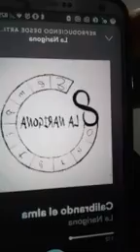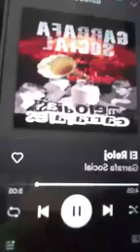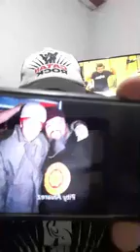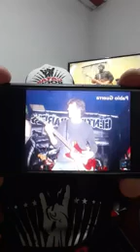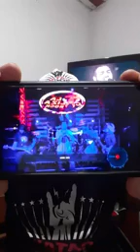Catan Rock! Varias bandas Under en el programa. Presentación de varias bandas emergentes.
Gracias por pasar temas de Garrafa Social y de las bandas de los colegas que suenan muy bien!
Programa que difunde todo el Rock and Roll y el Under. ☆☆☆☆☆